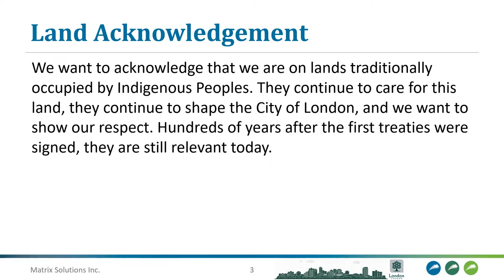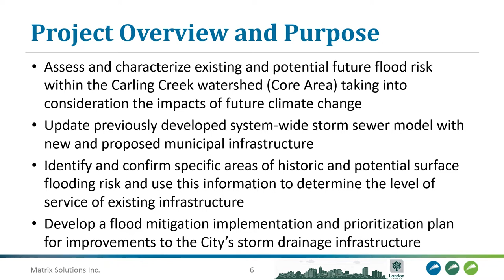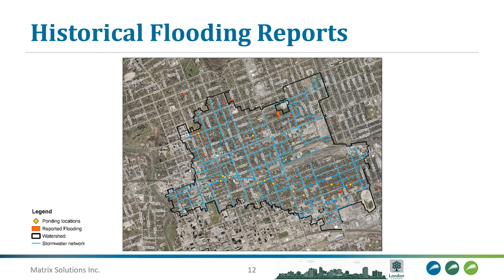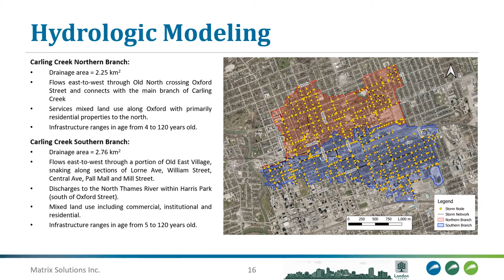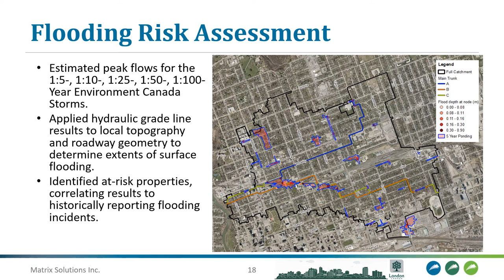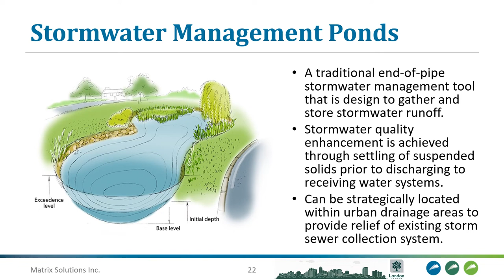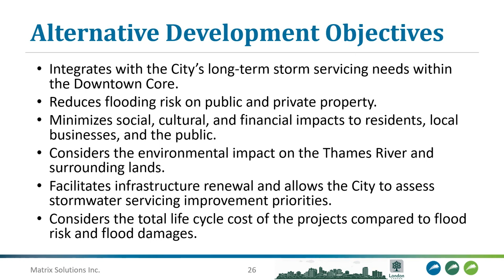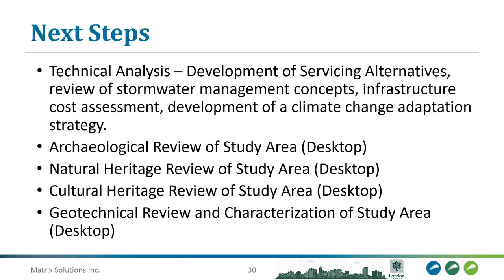Carling Creek Master Plan PIC 1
The objective of the Carling Creek Stormwater Management Master Plan study is to develop a comprehensive long-term stormwater management strategy that addresses stormwater servicing deficiencies, surface flooding, and infrastructure renewal for existing and future land use within the area described as the ‘Core’ of the City of London. Long-term considerations include evaluating alternative options for strategic infrastructure upgrades, implementation of regional stormwater management systems, and the application of Low Impact Development (LID) solutions to achieve the desired level of stormwater servicing within the ‘Core’ study area. The stormwater management alternatives developed as part of the study will be evaluated based on level of service expectations, constructability, cost, environmental impacts, and adaptability to climate change.